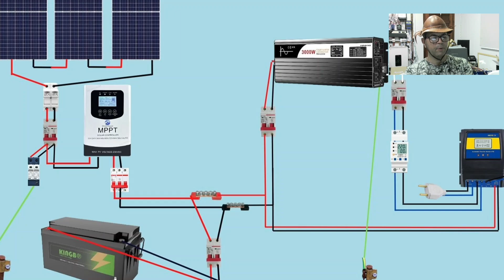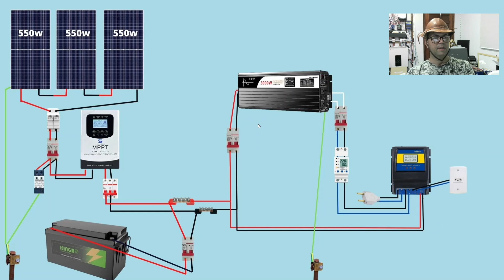SUPER Projeto ☀️OFF GRID Simples de Montar e Usar com🔋Bateria Lifepo4 Pronta e configurada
Tenha muita POTÊNCIA e AUTONOMIA nesse projeto de Energia Solar off grid gratuito
8 PCS LIFEPO4 EVE105AH (25,6V)+ BMS JK NO BRASI